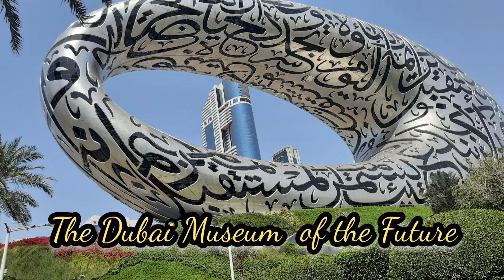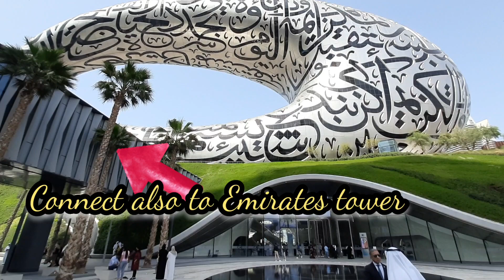The Most Beautiful Building in the World | Dubai Museum of the Future is Officially Open now.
Museum of the Future:
One of Dubai's most famous landmarks, the Museum of the Future (MOTF) takes pride of place along the city's superhighway, Sheikh Zayed Road.

credit to the music in this video
 please click this link if you wish to use this music.